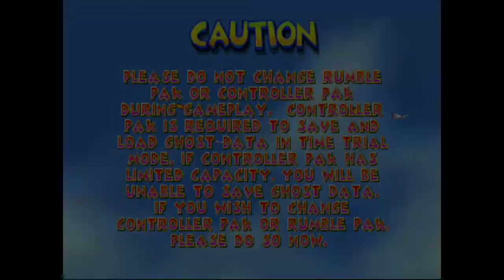Diddy Kong Racing! Dino Domain all tracks! N64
Diddy Kong Racing had a fantastic adventure mode with tracks and challenges split across different worlds. Watch as we take on the first world - Dino Domain!